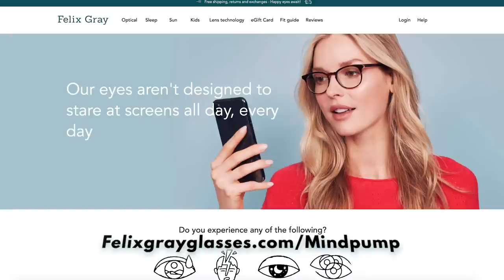#1367: The 5 Most Powerful Signals That Tell Your Body to Build Muscle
* Piecing together the adaptation process and sending the RIGHT signals to your body. (1:53)
* The 5 Most Powerful Signals that Tell Your Body to Build Muscle.
    * #1 – Get stronger. (7:35)
    * #2 - The pump. (15:17)
    * #3 – Learning to increase your workload slowly over time. (22:05)
    * #4 – Increasing calorie and protein intake. (29:12)
    * #5 – Balancing your hormones by getting healthy. (34:39)

Mind Pump #1295: Four Ways To Get A Stubborn Body Part To Improve

How to Improve Weak and Stubborn Body Parts – Mind Pump Media

BUILDING MUSCLE: Is There REALLY A Best Rep Range? - Mind Pump TV

5 HUGE Mistakes Skinny Guys Make with Workouts – Mind Pump Blog

How To Eat If You Want To Pack On Muscle – Mind Pump Blog

The Breakdown Recovery Trap, Why You Aren’t Progressing – Mind Pump Blog

People Mentioned
Stan "Rhino" Efferding (@stanefferding) on Instagram